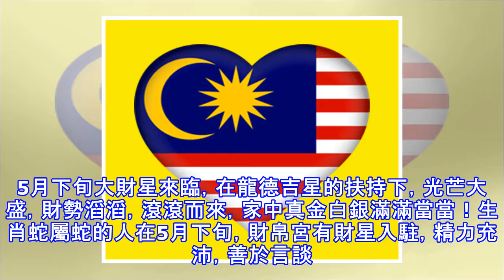好運勢加身的3大生肖，5月下旬日子順暢，發財滔滔，天天遇好事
生肖兔屬兔的人算是今年最幸運，最好運之人，他們在年初開始便會好運不停歇，好運不間斷，然而他們在5月下旬，更是得到更為紅火，更為旺盛的好運勢加身，他們將會天天都收到好運勢，他們能夠過上極為順暢的日子，天天都能碰見好事情！ 生肖羊屬羊的人很有魅力，不過男女都是人群中的焦點。對於他們來說，錢財是從來不需要擔心的，主要是生肖羊很會掙錢，朋友們都是羨慕。5月下旬大財星來臨，在龍德吉星的扶持下，光芒大盛，財勢滔滔，滾滾而來，家中真金白銀滿滿當當！生肖蛇屬蛇的人在5月下旬，財帛宮有財星入駐，精力充沛，善於言談。再加上得八方貴人相助，遠離小人，運勢不旺才怪，大富特富。同時。如果每件事都能夠盡心儘力的去完成，在...